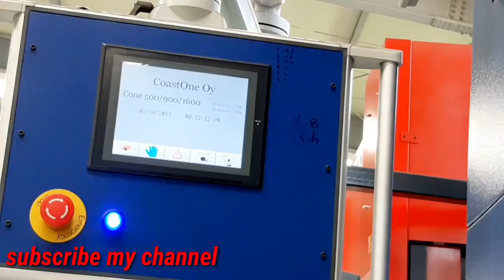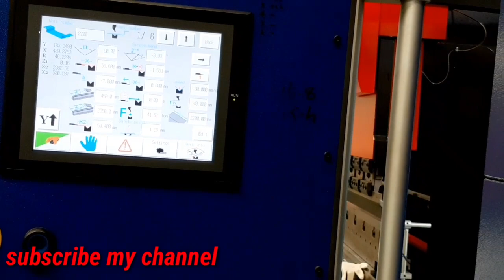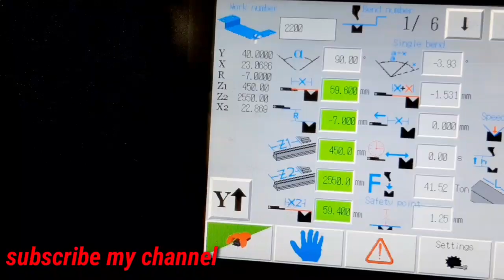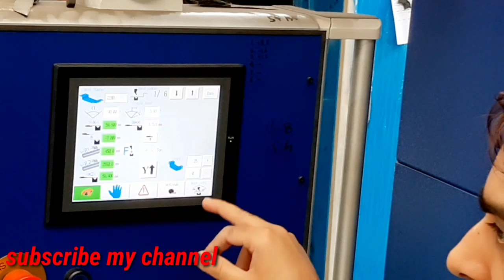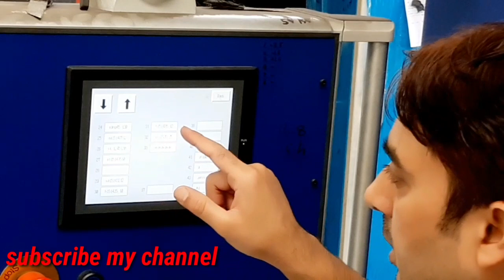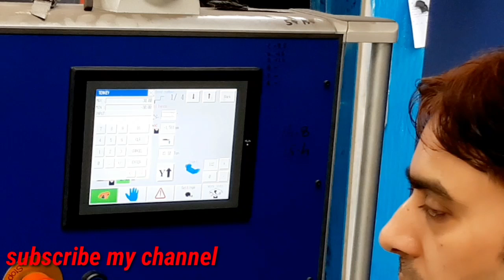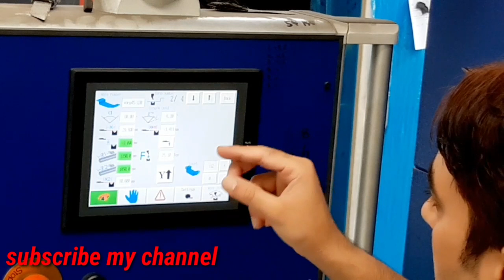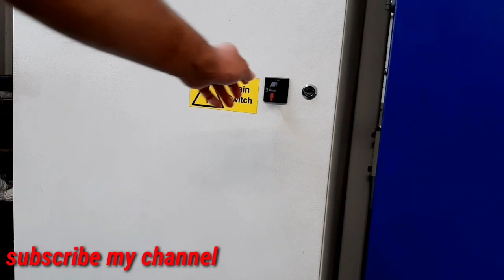Cost oneoy-3200CNC Press brake|Hydraulic Bending Machine|Metal Bender Machine for Frame|South Korea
Cost oneoy-3200CNC Press brake|Hydraulic Bending Machine|Metal Bender Machine for Frame|South Korea 2019!
•KACON Foot switch from south korea
These Press Brakes feature a servo driven back-gauge system for faster speeds and better accuracy. The automatic CNC crowning system improves part quality. A 3D-capable Graphical Control Unit simulates bending sequences and detects collision points before you begin the bend. B-GENIUS Press Brakes have